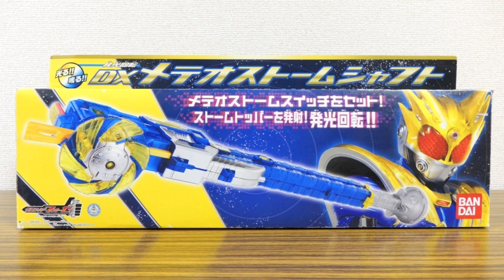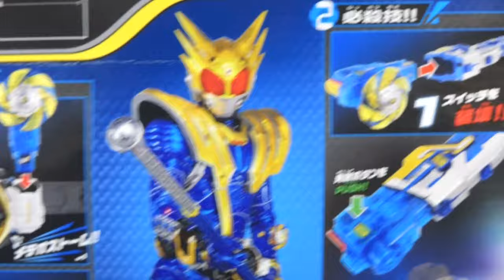俺の運命は嵐を呼ぶぜ！メテオストームに変身！DXメテオストームシャフト & メテオストームスイッチ レビュー！仮面ライダーメテオ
仮面ライダーフォーゼ関連おもちゃ動画